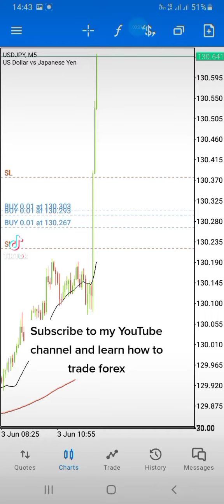How to trade